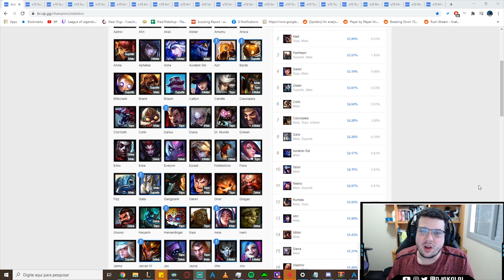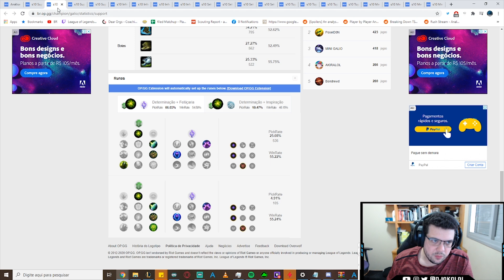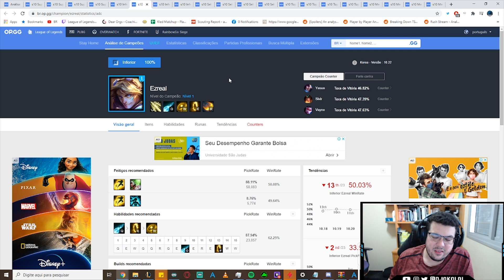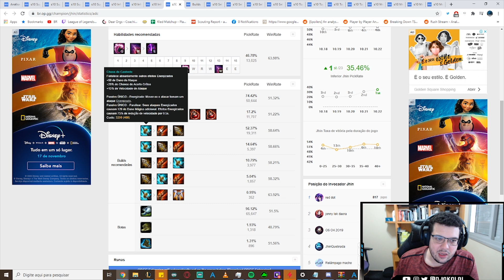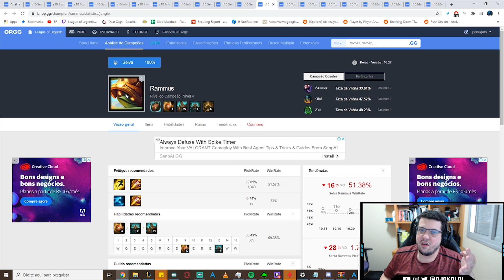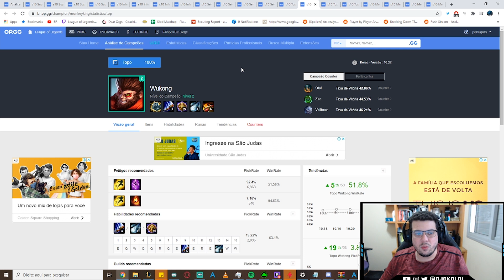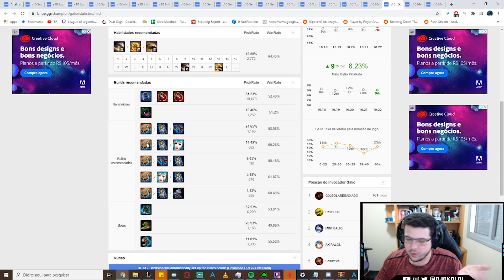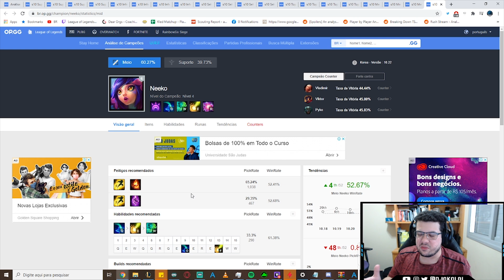MELHORES ESCOLHAS PARA SOLOQ - PATCH 10.22 - É TEEEEEETRA!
E aí pessoal! No vídeo de hoje  vou falar um pouco sobre bora rushar o elinho final.